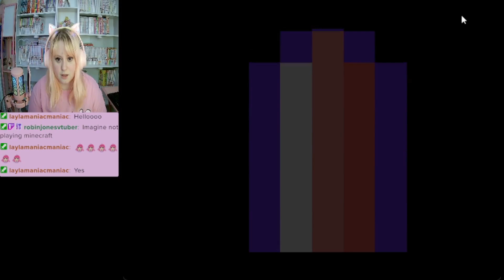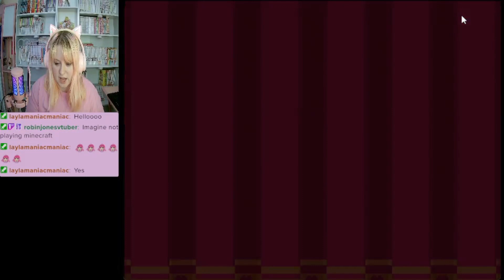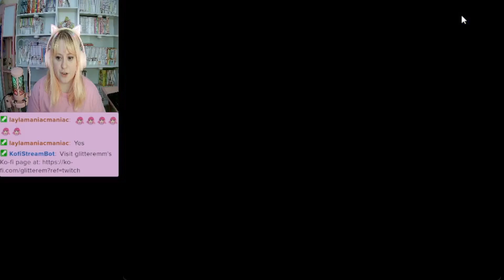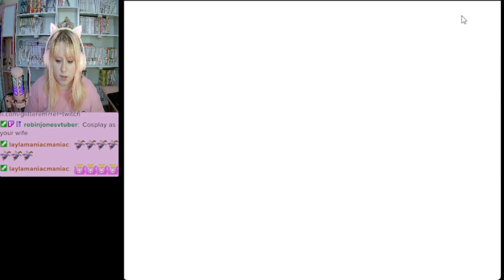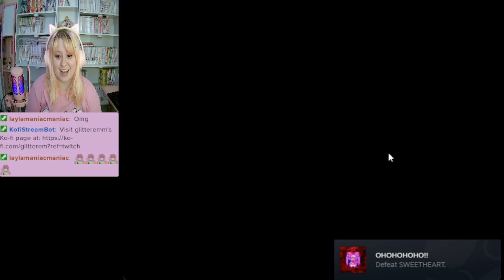Sweetheart Smack Down! | Omori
Glitter Games: Glitter Games! - YouTube
Glitter Em: Glitter Em - YouTube
Glitter Vods: Glitter Vods - YouTube